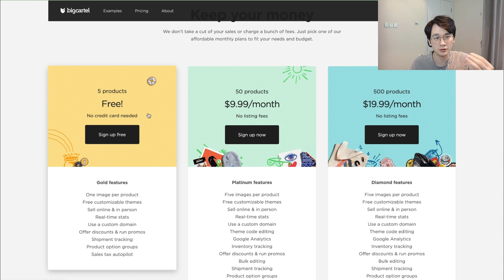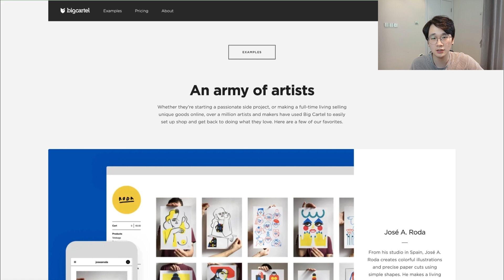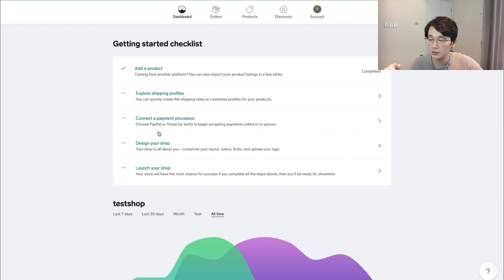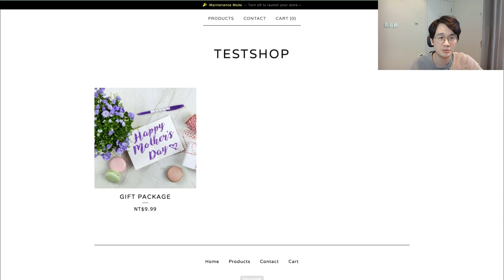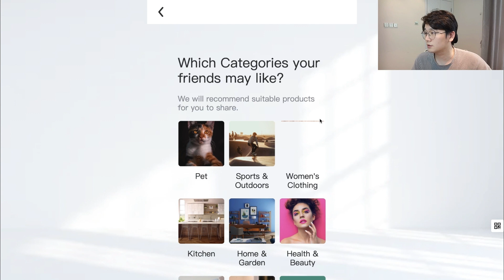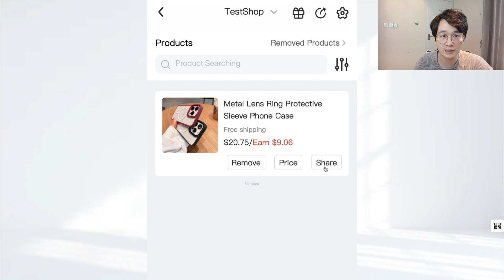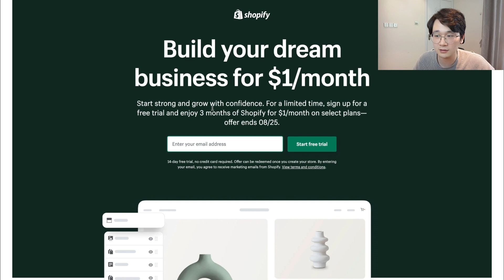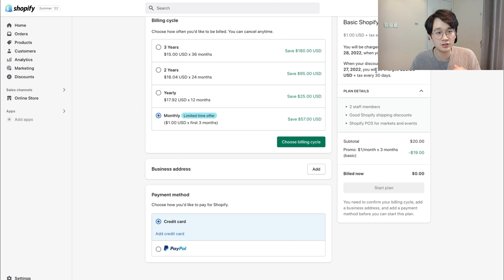如何不花錢零成本擁有屬於自己的獨立站？2022年跨境电商新手必看(附Shopify月租優惠鏈接)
＼ 免費下載 ／

＼ 免費1對1諮詢 ／
如果你對TikTok電商賽道感興趣的話，可以預約一次和我的1對1電話諮詢，我會一次性解答你所有的疑問！記得先添加Ethan的微信和Line，否則預約可能無效。

＼領取Shopify建站3個月1美金試用優惠／

＼ 領取TikTok廣告新開戶限時100%返點贈款活動(免費開戶) ／
💰開戶後根據廣告消耗，1:1贈送廣告金，上限$1500美金封頂
⚠️點擊鏈接開戶前請提前將IP地址切換到美國US/澳洲AU/英國UK/加拿大CA或者日本JP

之前不少小伙伴有問我有沒有什麼低成本的建站方法？今天這一期視頻，我會和大家分享3中免費零成本的建站方法，真正做到不出單不花錢，為大家節省口袋裡的預算。

💻&📱其他可以聯繫到我的地方
 ‣‣微信号                ► yisen7327
 ‣‣Line                     ► ethanhuang00
PS:如果微信添加頻繁，可以留言你的微信號，我會稍後聯繫你

【TikTok教學】TikTok免拔卡安裝全教程|TikTok安卓免拔卡下載|TikTok IOS免拔卡下載|自由切換國家

不拍視頻不露臉，普通人如何簡單地在抖音TikTok上面賺到錢？ | 揭秘海外版抖音TikTok的7大暴利賺錢玩法 | 抖音TikTok賺錢

【TikTok教學】如何創建一個TikTok廣告帳號，投放全球任意國家(附獲取1000美金tiktok廣告額度方法)

【TikTok教學】2022年TikTok運營環境搭建全教程|手把手教學|下載安裝TikTok|史上最詳細攻略

【Shopify教學】獨立站如何收款？你應該選擇哪個收款工具？收單，收款和結匯到底有什麼區別？| Shopify收款常見問題

靜態IP？原生IP？機場？自建節點？梅林路由器？軟路由？直播專線？徹底掃清你關於TikTok運營環境搭建的所有迷思！這就是你TikTok零播放和限流的原因，快來自查吧。

2022年99%TikTok/Shopify跨境電商新手失敗的八大原因 | 跨境電商行業真相 | 新手避坑勸退指南